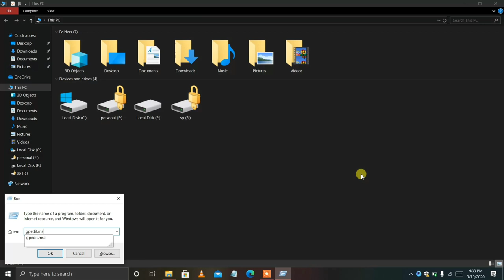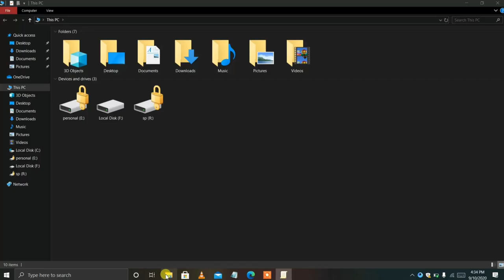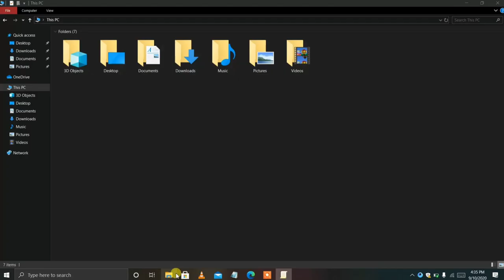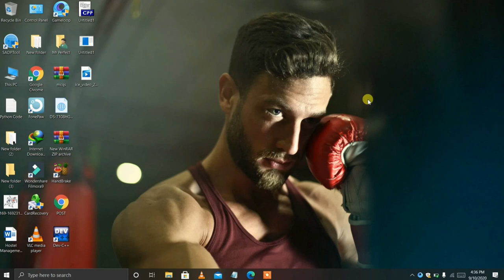Hide and show your Hard Drive Partition | Amazing trick for all computer user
How to Hide and Show Hard Disk Drives in "My Computer". Did you know you can secure the data on the hard disk drives by hiding  them in Windows Computer.
Use the in-built system of windows to hide your desired drive from my computer without installing any software.

Why do you need to use this feature of windows?
To protect your private data from your computer users.

I want to hide these two drives drive E and G

Go to menu right click on computer then click on manage

Now click on disk management right click on the drive which you want to hide

Click on change drive letter and paths.

Click on remove I will do the same thing
For other drives now you can see both drives are hidden.

let's bring back them again do a right click on drive and

Click on add hit ok same for other drives also
both drives are back again.